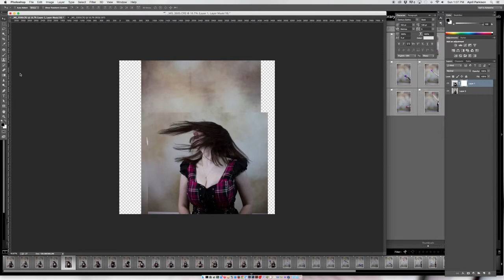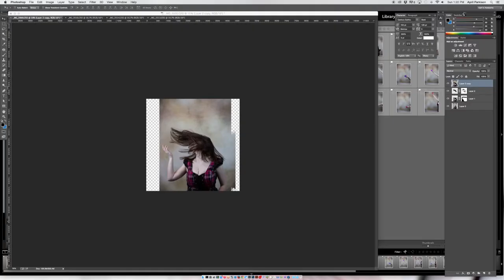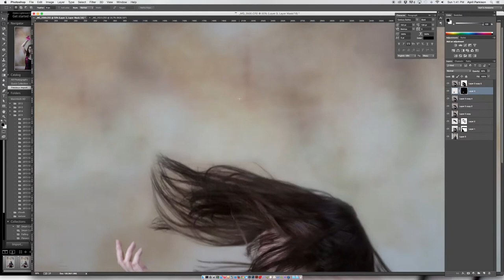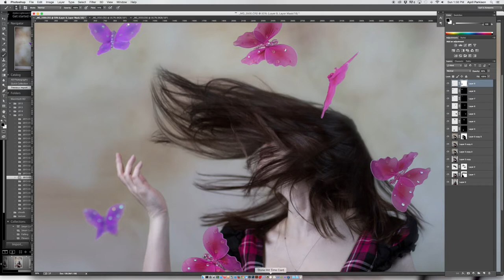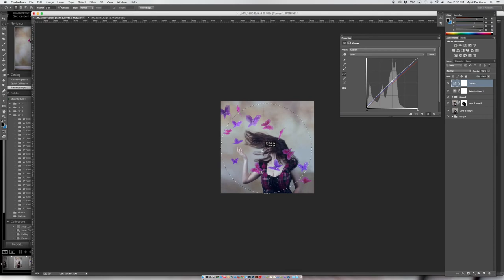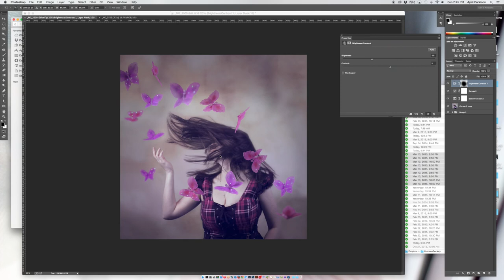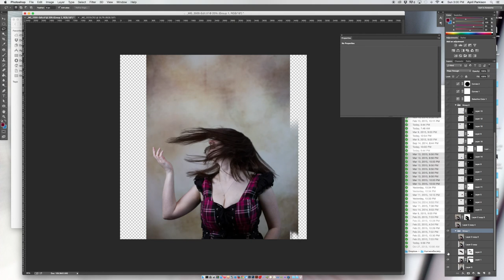Behind the Scenes | Flyaway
A small piece created for Fibromyalgia awareness. Inspired by Brooke Shaden.

Stalk Me?